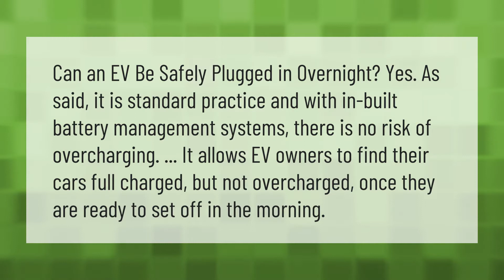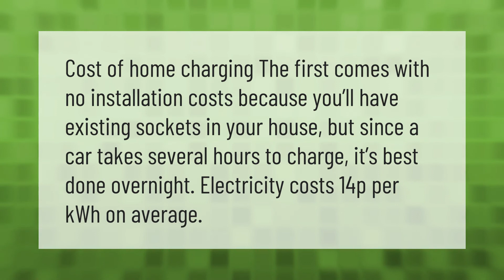Can you leave an electric car charging overnight?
00:00 - Can you leave an electric car charging overnight?
00:39 - Do electric cars increase your electric bill?
01:09 - How much does it cost to charge an electric car overnight?

Laura S. Harris (2021, May 27.) Can you leave an electric car charging overnight?
    AskAbout.video/articles/Can-you-leave-an-electric-car-charging-overnight-248791